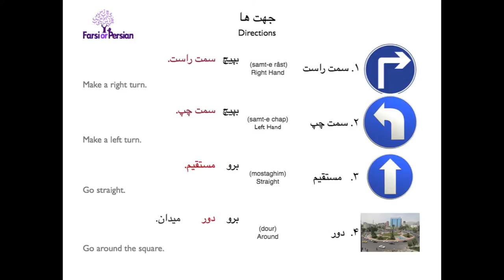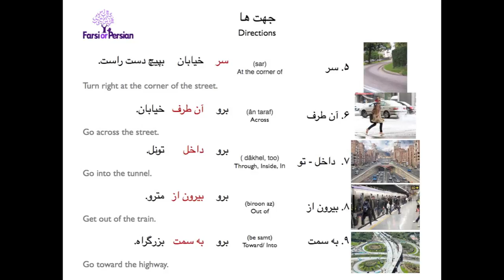Learn Persian- Beginning- Reading 7 | Please Give Me Direction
Learn Persian- Beginning Vocabulary-  Giving Direction

In this clip, you will learn how to give direction and follow direction.

Question: Oh,  I am so tired and I cannot walk more.  Do you know where is the elevator?
آه، خیلی خسته هستم و دیگر نمی توانم راه بروم. می دانید آسانسور کجا است؟

Are you ready to have a lot of fun learning real life Persian?  Start Reading Persian language in minutes with simplified movie reviews and authentic contents. Talk Like A Persian offers the fastest, the easiest and the most fun way to learn Persian reading with real life contents.

Talk Like a Persian transforms authentic video content, like movie trailers, music videos, news and more, into irresistible and fun learning tools. The videos are subtitled in both English and Persian and the subtitles are annotated to give you easy access to any word’s definition. Talk Like A Persian has lessons and quizzes to reinforce what you've heard in the lesson.  Listen to the reading segment by segment at your own pace for greater language absorption. Download e-books and complete Interactive online activities. With Talk Like A Persian keep track of your grades and progress and receive your online certificate. Talk Like A Persian immerses you in Persian content so you learn the language and the culture at the same in a short amount of time .